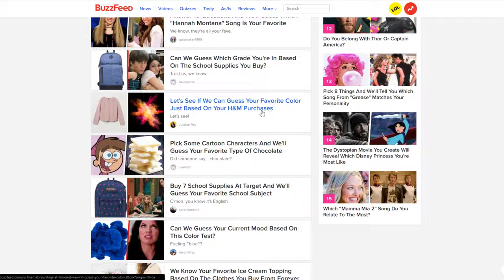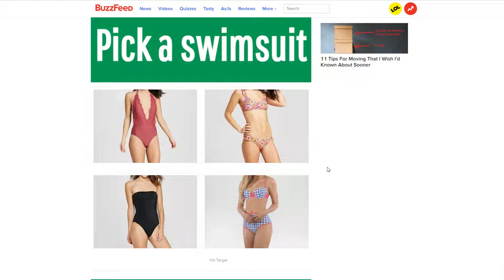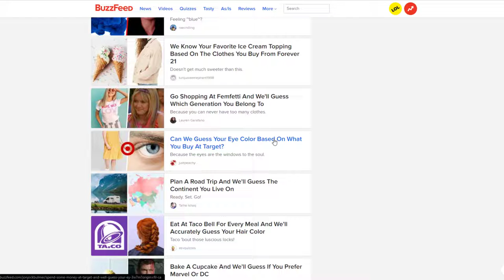Buzzfeed quizzzes are getting out of hand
Bad website